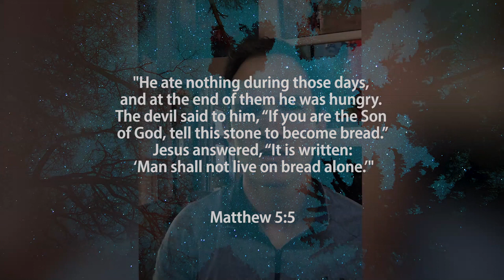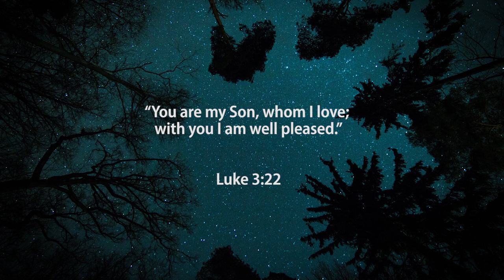Lockdown LU 16 April Dave Myburgh Self control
Fruit of the Spirit: Self Control. What does it mean to place our lives before God in being good stewards of the gifts he has given us? We can only obey the call of Christ in our lives when we realize the extent of His loving grace and mercy given to us on the Cross of Calvary.